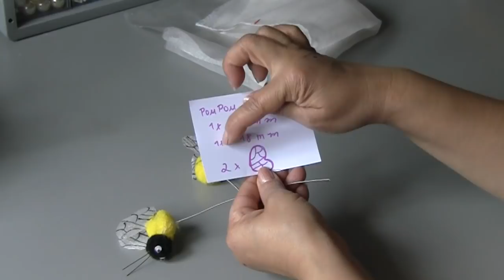Aprenda a fazer abelha de pompom - HOW TO MAKE A POMPOM BEE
DIY - Como fazer lindas abelinhas de pompom,sulper facil de fazer para colocar em jarros de flores, Passo a passo Abelinha do peso de porta